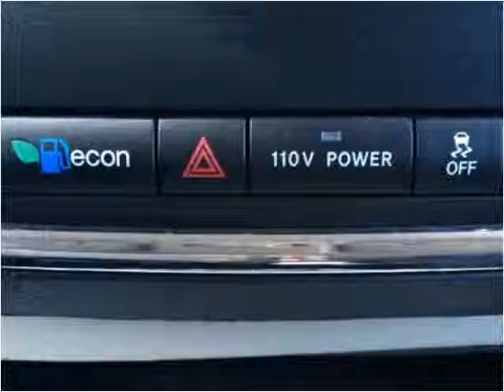2011 Dodge Grand Caravan Used Cars Radcliff KY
This 2011 Dodge Grand Caravan is available from Tim French Superstore Radcliff.